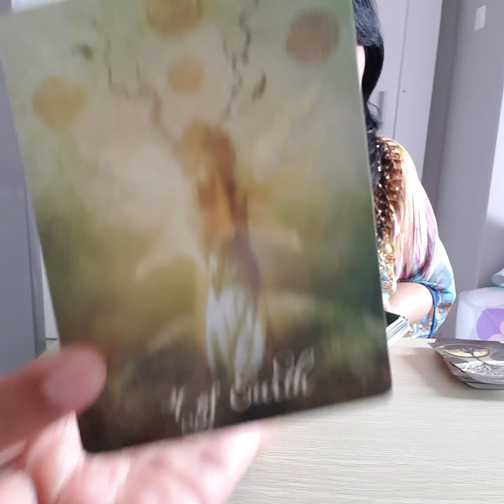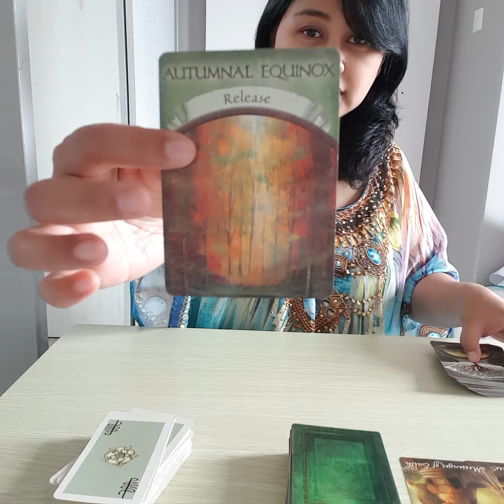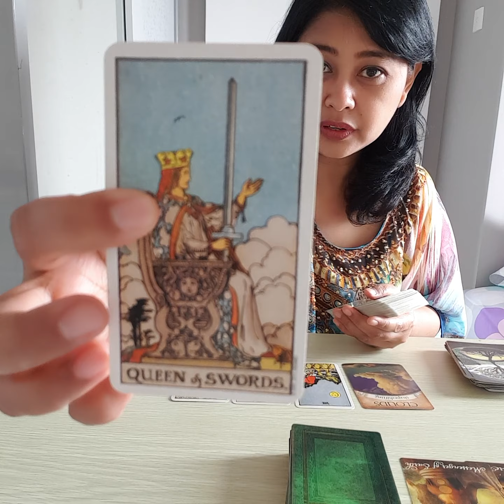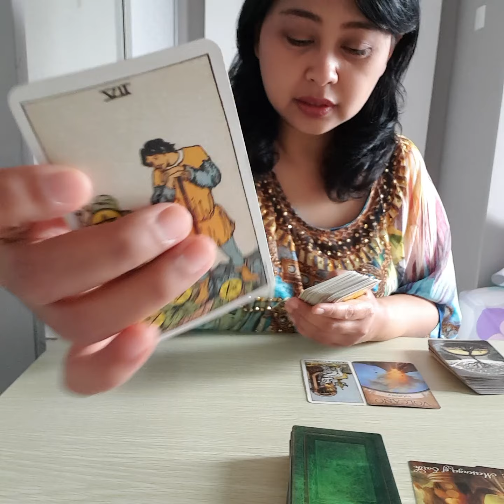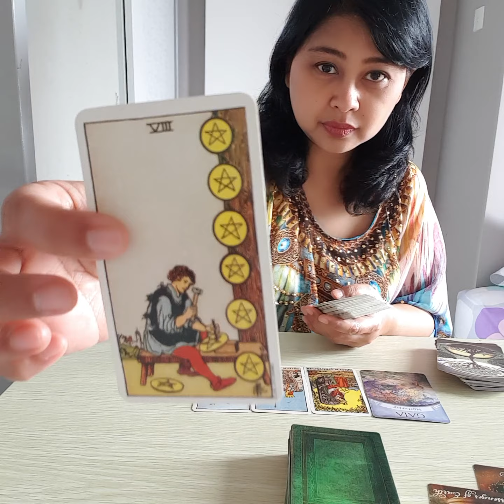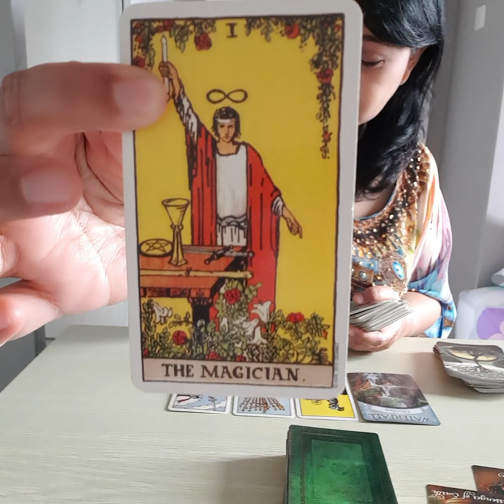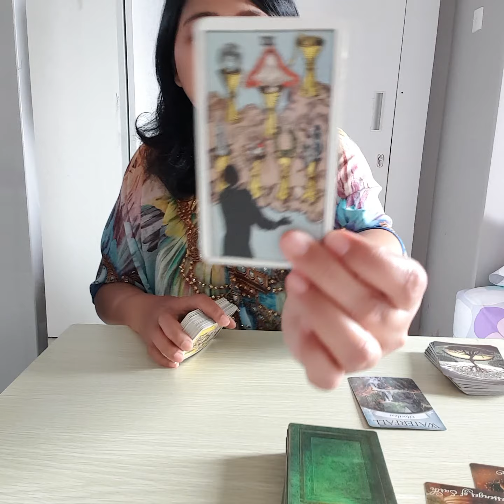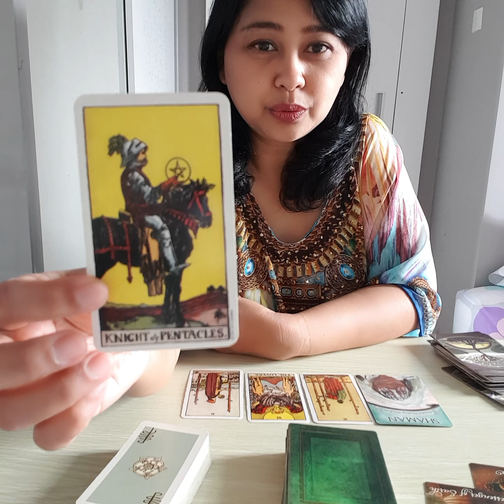Virgo. Tarot Per Bulan Tahun 2020. Bacaan Kreativitas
Jangan pernah lupa bersyukur untuk kehidupan yang sedang kita jalani. Ingin membuat rencana ke depan, dan membahasnya dalam hati adalah fitrah kita sebagai manusia. Dan jika ingin berdiskusi, "ngobrol" untuk dapat wacana, dan teringat ada video ini, maka video ini adalah lambang pertemanan. Simpan video di playlist barumu untuk tahun 2020!

Berharap hanya yang terbaik untuk muuhhh🙏. Selamat Tahun Baru 2020

Salam hati dan cahaya👩🤗🌷❣
AM